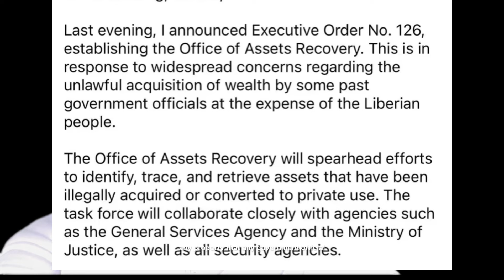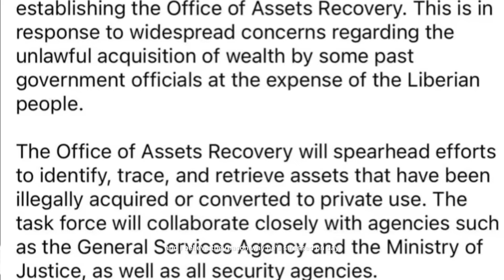Finally Liberia is on the Raise! Latest update A Must Watch